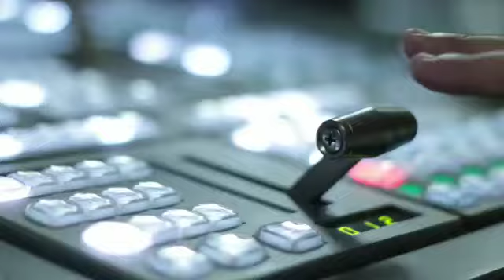FicaEBC: Victor Biglione dá o seu apoio à EBC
E agora é a vez do grande guitarrista Victor Biglione dar o seu apoio à EBC! É isso: temos papel fundamental na formação cultural brasileira, hoje e sempre!